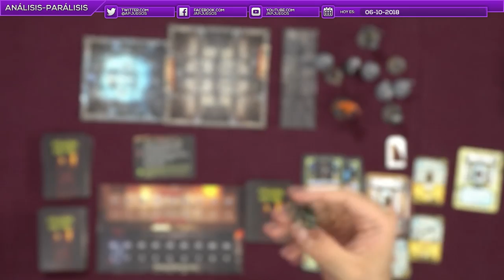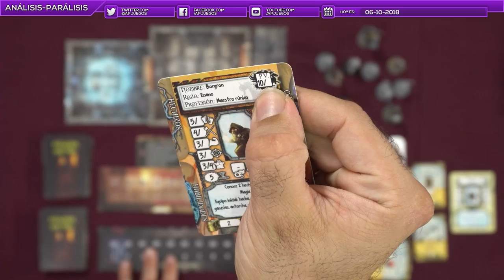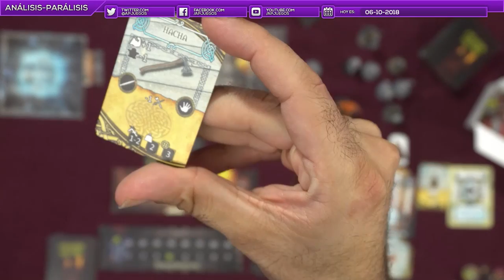Presentación - Dungeon Universalis (Ludic Dragon Games)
Oscar nos presenta su Dungeon Crawler personalizable lleno de opciones que sale por Kickstarter.